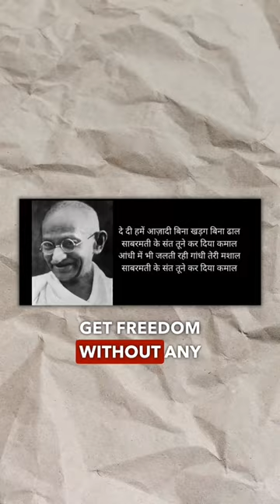03 Indian History Books That You Must Read!